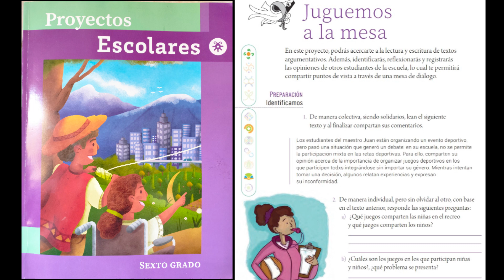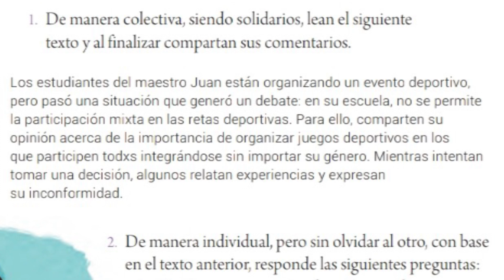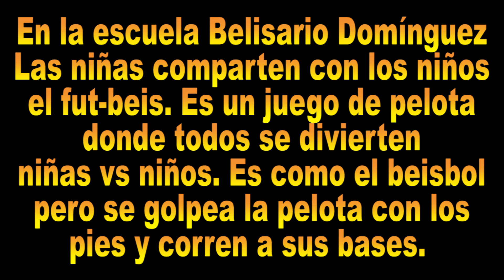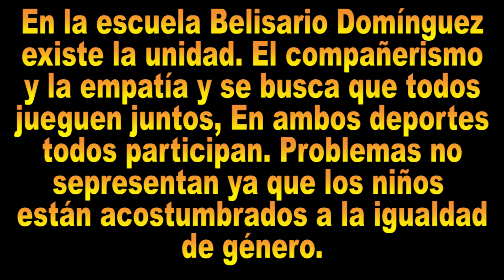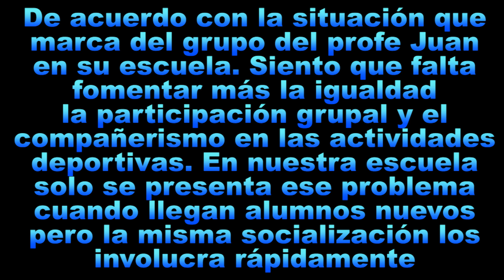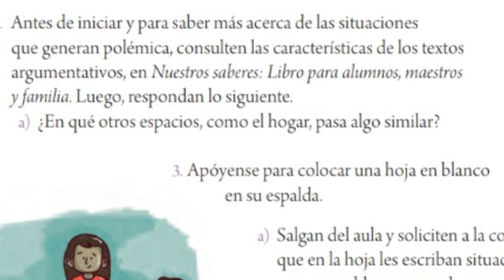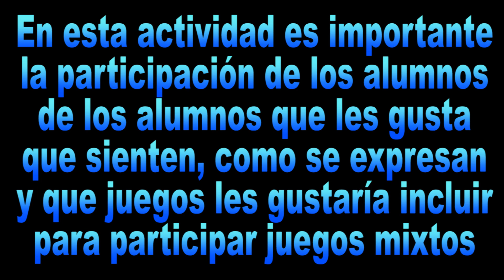PROYECTOS ESCOLARES SEXTO GRADO PAGINA 20 Y 21. TEMA "JUGUEMOS A LA MESA". RECOMENDADO.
En este video, conoceremos los beneficios y estrategias para incluir a los alumnos en el trabajo en equipo, incluyendo los juegos deportivos mixtos donde puedan participar niños y niñas a la ves. y a si puedan socializar, jugar y divertirse juntos.